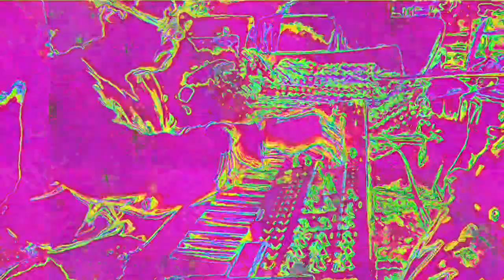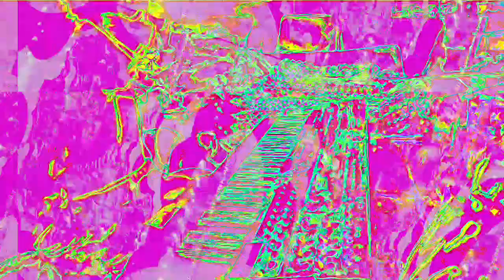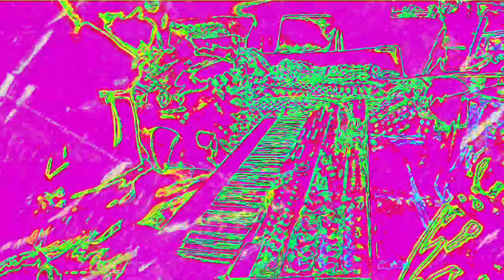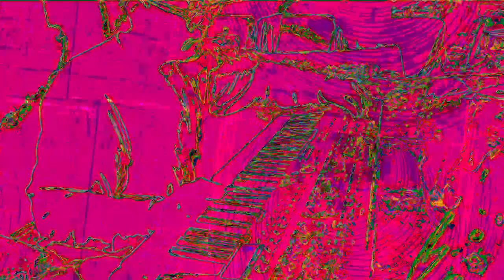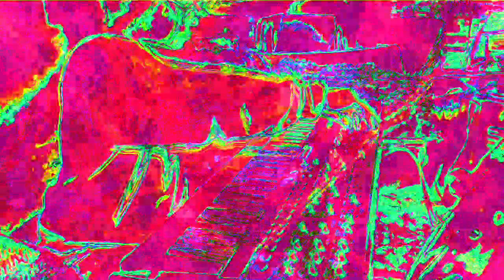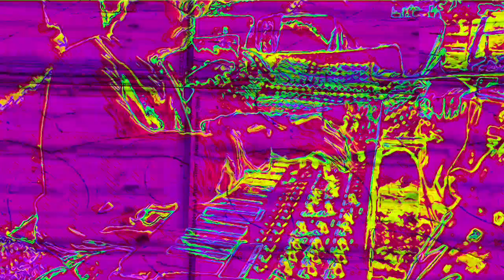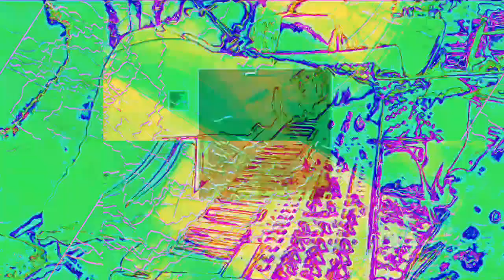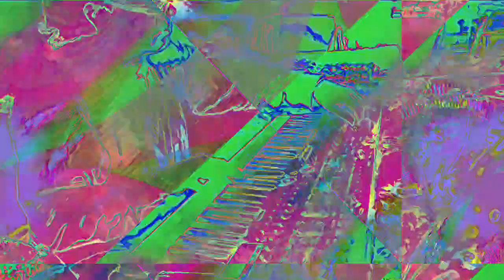Movie 22 11 27 00h03m43s the 12m12s video set of uploads 12m12s set of videos uploaded